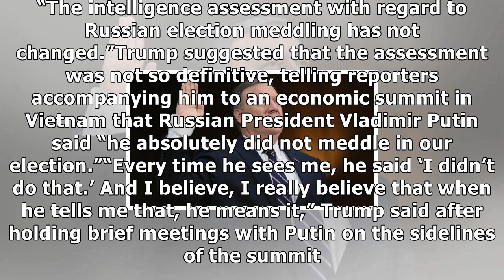APEC 2017 - Cia director contradicts trump, ‘stands by’ russian interference assessment